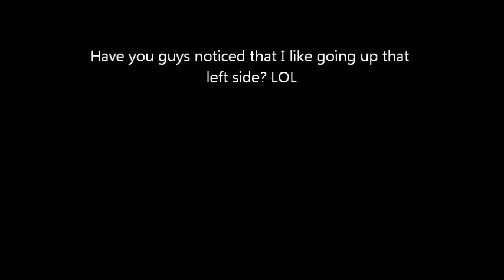Paintball Village, July 28th, 2013 Game 2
Rentals Vs. Owners on this one. Ref's decided on the game, not us. :-P